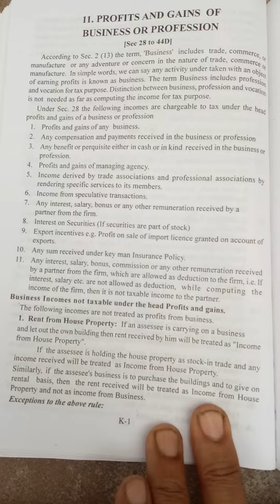Income-tax notes business and profession b.com 2 year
very important proformas in income tax